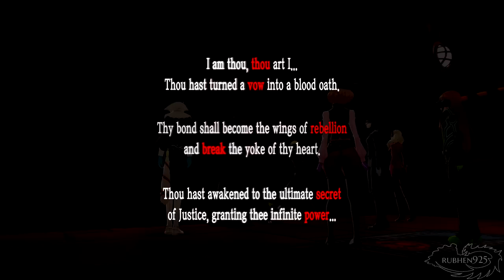Persona 5 Royal - Black Mask Boss Fight [English, PS4 Pro]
I remember this being a struggle back then, but with constant heals, buffs, and debuffs this was more than manageable haha.

►Game Information:
▪ Title: Persona 5 Royal
▪ Developer: Atlus
▪ Publisher: Atlus
▪ Platform: PS4
▪ Genre: JRPG, anime style, adventure